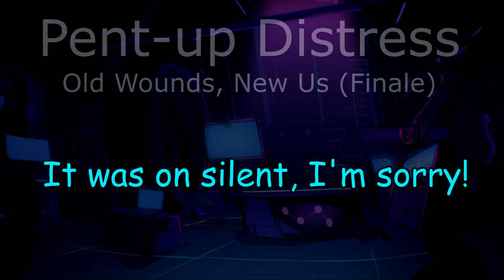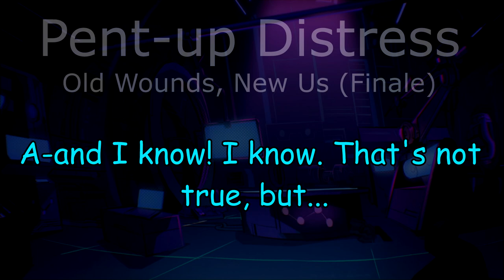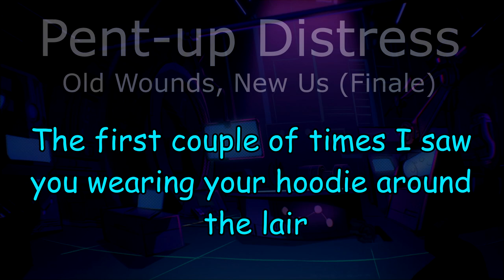Pent-Up Distress [PART 3 FINALE] | ROTTMNT Audio Skit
TW// Su1c1de mention, SH and scars mention, loud noises
Here is part 3, my lovely little gremlin babies. If you noticed, the background music for this one is different from the one on tiktok. That's because tiktok was VERY ADAMANT on giving me a hard time, so I had to look up, re-edit, and reupload this video 3 DIFFERENT TIMES. This is the original audio!